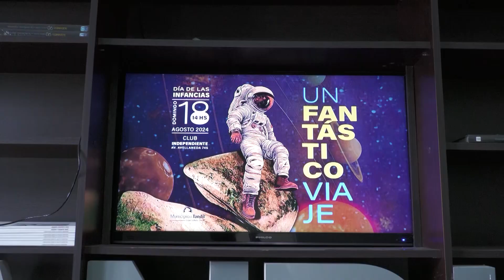Día de la Niñez: espectáculos, juegos, música y sorteos para el domingo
El Municipio, como cada año, organiza el evento el próximo domingo en el club Independiente. Los detalles los brindaron Juliana Teerink y Cecilia Corán.